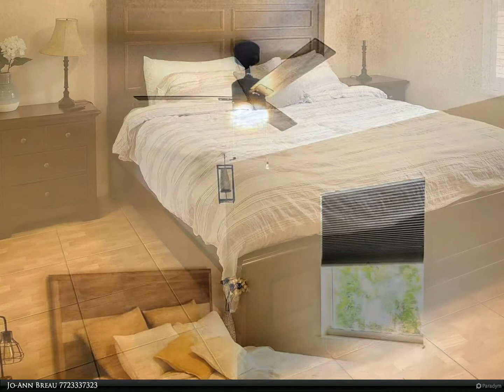Berkshire Hathaway HomeServices Florida Realty - 232 NE Sagamore Terrace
Beautiful POOL home w/screened enclosure, 3 Bdrms, 2 Baths, 2 car garage, completely fenced in with tiles throughout. CBS, Roof 2020, A/C 2018, Accordion hurricane shutters, well for irrigation, in-wall pest control system, water softener. Beautiful location close to dining, shopping, turnpike/I-95 and 25 minutes from the ocean.  Hurry, won't last long!!!

Jo-Ann Breau
Berkshire Hathaway HomeServices Florida Realty